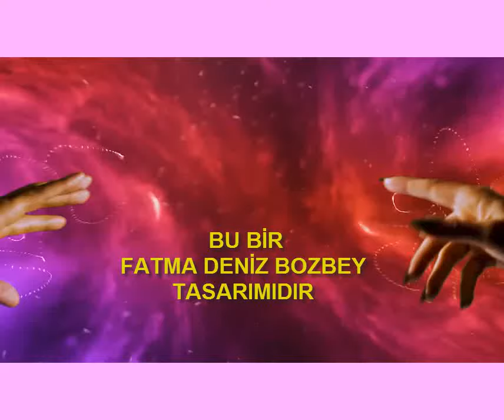PALYAÇO RESMİ (The Clown PİCTURE)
Kanalımda çizimlerim, video tasarımlarım, dans, yemek, tiyatral oyunlar, program tanıtımları gibi paylaşımlarda bulunacağım.